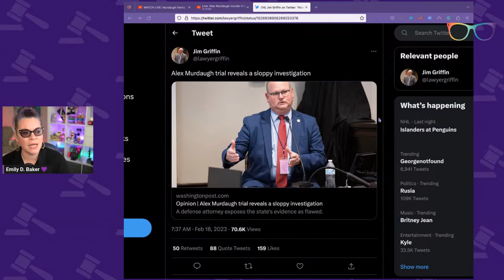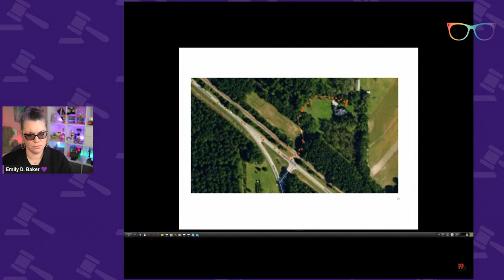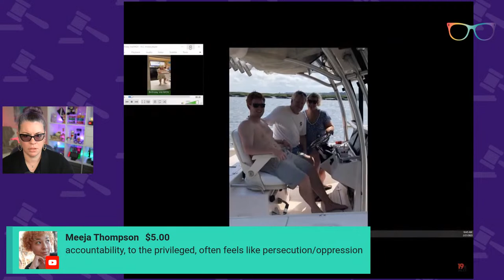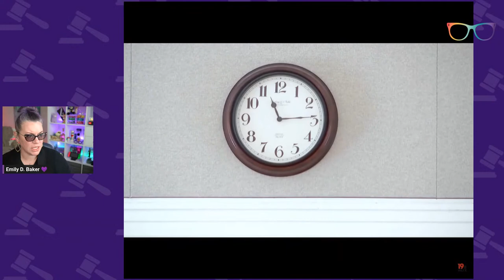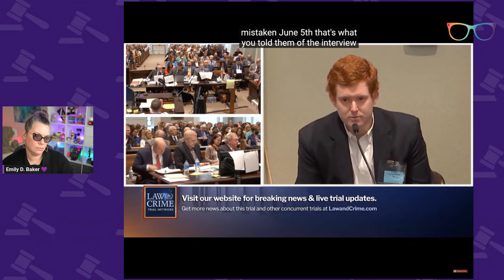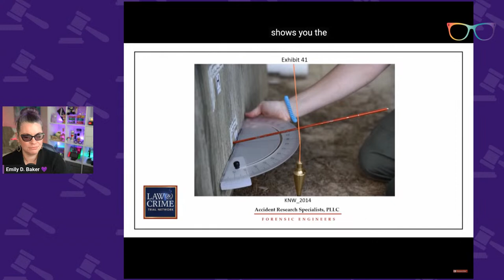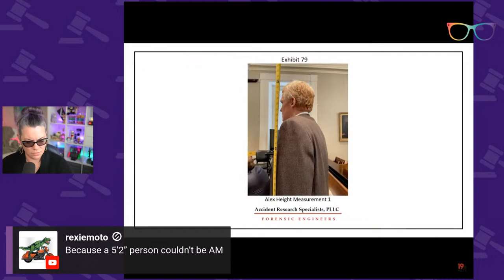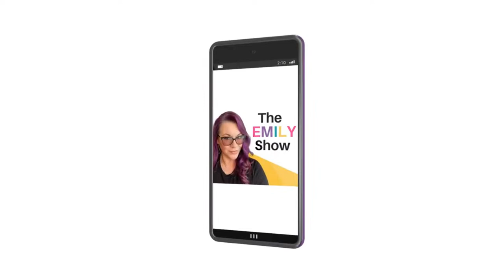Alex Murdaugh Murder Trial Day 21 Live | Buster Murdaugh Testifies | Morning | Lawyer Reacts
The Docket
0:00 Welcome
2:00 House Keeping
14:00 Buster - Richard Murdaugh Jr - Direct Examination
1:41:15 Break
1:49:50 Idaho Case
1:53:44 Q&A
2:04:30 Buster - Richard Murdaugh Jr - Cross Examination
2:20:15 Re-Direct
2:22:00 Mike Sutton - Forensic Engineer - Direct Examination
3:29:15 Lunch
3:31:00 Summary
3:35:25 Q&A

My coffee mug, streaming setup and the things I love right now!

Shop for makeup and support Emily at the same time!